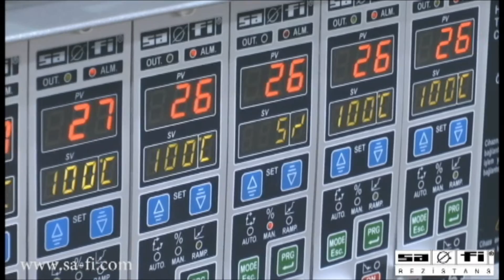Safi Rezistans - Plast Eurasia 2012, Istanbul Fuar Görüntüleri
Tüyap'ta gerçekleştirilen Plast Eurasia 2012 fuarında misafirlerimizin göstermiş olduğu yoğun ilgiye teşekkür ederiz.